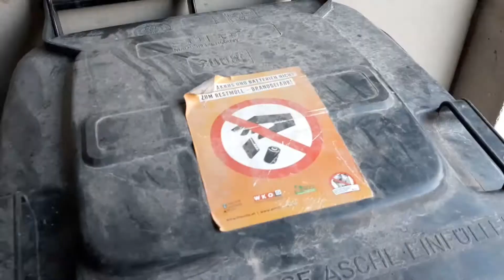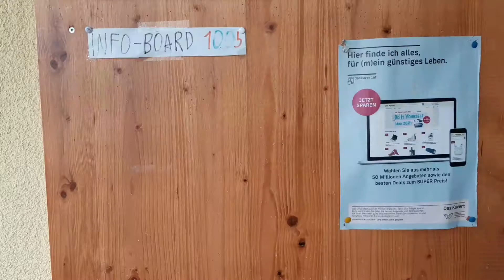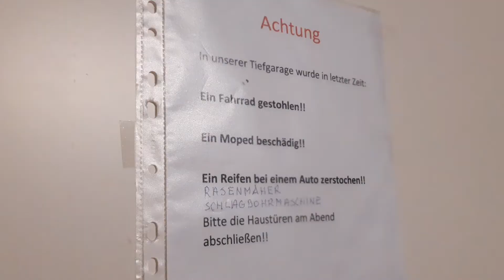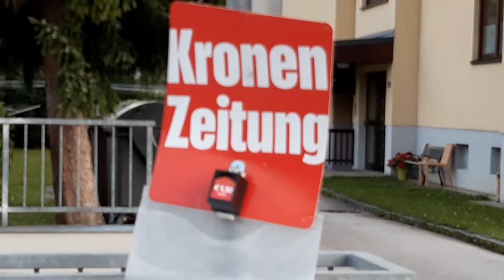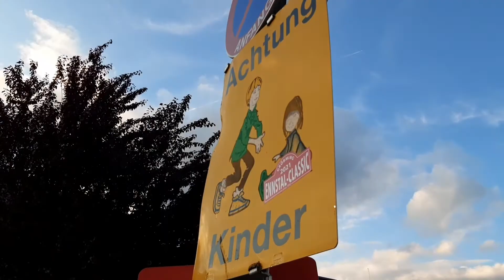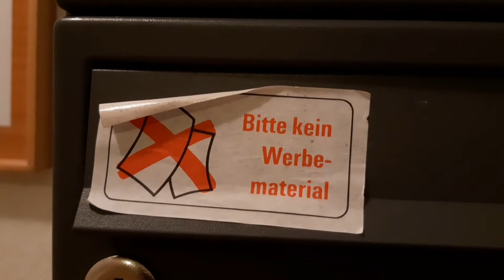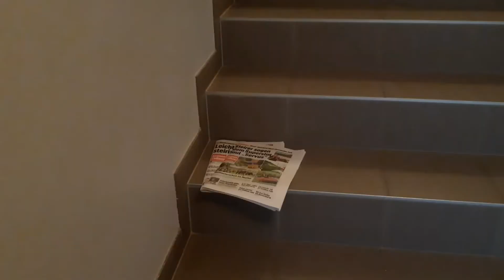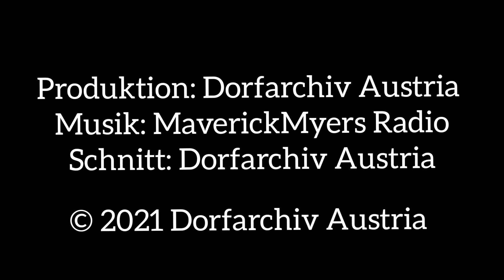Wamprechtsamer Siedlung – Ärmste Siedlung Gröbmings